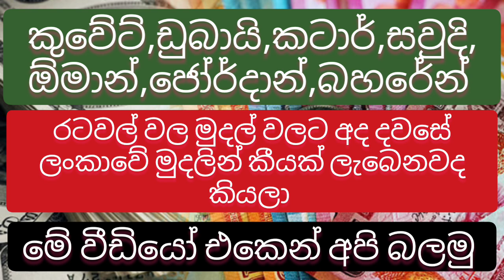Exchange rate today |dinar exchange rate today |riyal rate today |exchange news